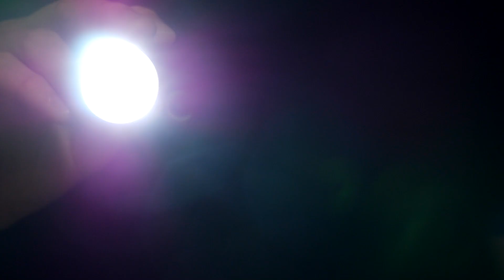ASMR Relaxing Light Triggers & Mouth Sounds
Relax according to the light and feel the tingling sensation with the sound of your mouth.
The light may be dazzling, so it is recommended that you look at the screen dimly.
I tried ASMR using light for the first time in over a year.
I would appreciate it if you could give me your impressions.
Use it for sleep, work, etc.